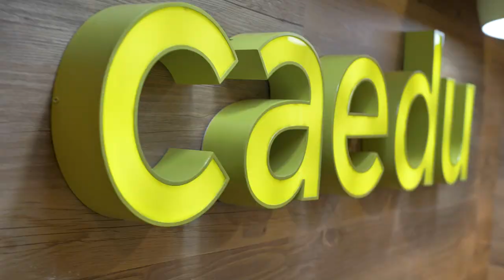Inauguração | Centro - Belo Horizonte